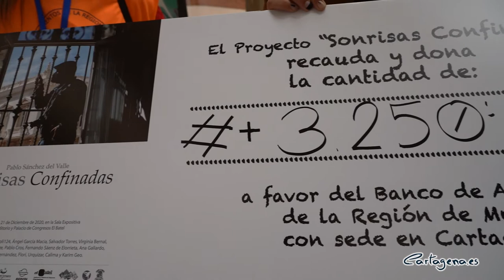'Sonrisas Confinadas' de Pablo Sánchez logra más de 3 000 euros para el Banco de Alimentos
El proyecto Sonrisas Confinadas, del fotógrafo cartagenero Pablo Sánchez del Valle, ha recaudado hasta la fecha 3.250 euros. Este dinero va destinado íntegramente al Banco de Alimentos de la Región de Murcia, que tiene su sede en Cartagena.

La entrega del cheque con lo recaudado se ha realizado esta semana en El Luzzy. Al acto asistió el concejal de Cultura, David Martínez, el presidente del Banco de Alimentos, Juan Gómez, y el artífice de este proyecto. Precisamente, el propio edil ha agradecido la iniciativa solidaria, poniendo de manifiesto el compromiso social del sector cultural de la ciudad. Asimismo, ha hecho hincapié en la necesidad de que la sociedad cartagenera continúe ayudando al Banco de Alimentos, que está prestando una ayuda esencial a muchas familias durante esta pandemia.

El fotoperiodista cuenta con una exposición sobre los momentos del encierro durante la pandemia. La misma se podrá seguir visitándose hasta el verano en el centro cultural Ramón Alonso Luzzy de Cartagena. La muestra ha contado con la colaboración de 18 artistas para la elaboración de tres ventanas, que muestran momentos distintos que se vivieron durante el confinamiento en 2020 a causa de la pandemia del COVID 19.

Junto a la exposición de estas obras artísticas se ha realizado también un catálogo solidario a beneficio del Banco de Alimentos de la Región de Murcia. En él se recogen unas 150 fotografías y testimonios de personas que han vivido este periodo.

Los interesados en realizar una visita guiada por la exposición, o conseguir el catálogo, pueden hacerlo contactando con el artista Pablo Sánchez del Valle a través del Whatsapp 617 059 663, o el email .